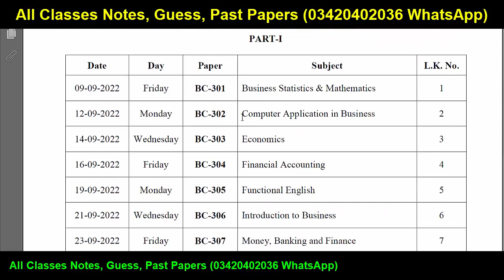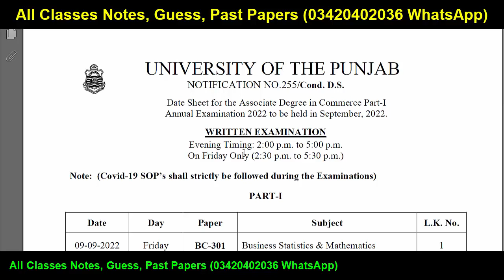Bcom/Adc Part 1 & 2 Annual 2022 Students Good News Punjab University | Bcom Adc Guess papers 2022 PU